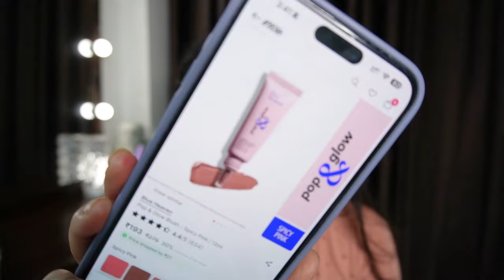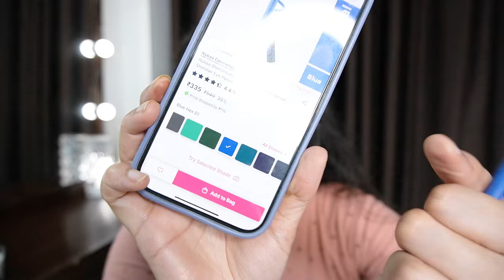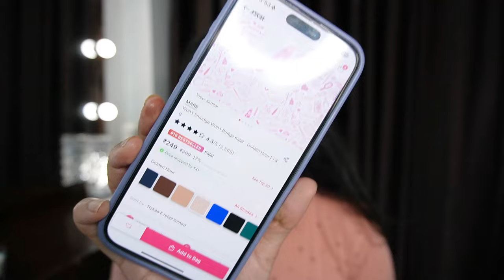*GIVEAWAY* Nykaa Hot Pink Sale Recommendation | Best of Skincare & Makeup on deals ! Kashika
Thank you for being a part of my YouTube family and helping me achieve this milestone :)
This giveaway includes exciting goodies along with kashmaana trendy co-ord sets. There will be 4 winners and here is how you can participate in this giveaway:

2. Follow both Instagram pages -
3. Comment under this video how you learned about my channel or which video you like the most!

THAT'S IT :)

Dot & Key Strawberry Dew Tinted Sunscreen SPF 50+ PA With Niacinamide - 03 Sand

NYKAA HOT PINK SALE MAKEUP DEALS:

Nykaa Prep Me Up! Pore Minimizing + Matte Finish Face Primer

nykaa hot pink sale,
nykaa hot pink sale 2024,